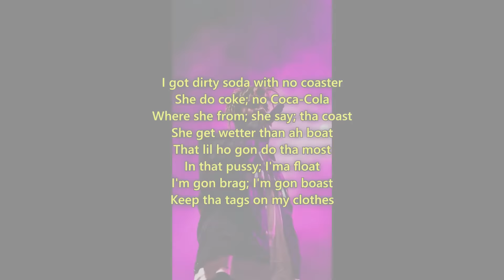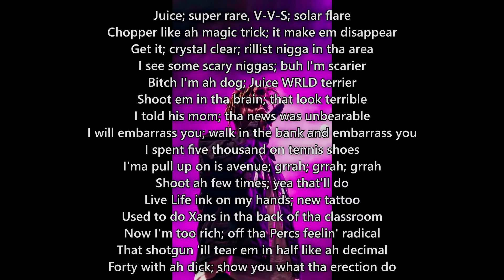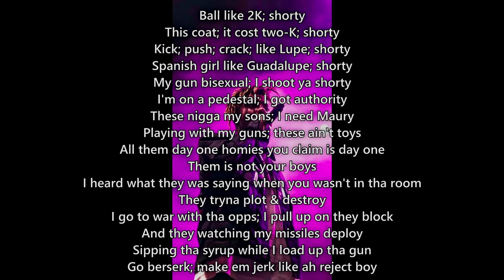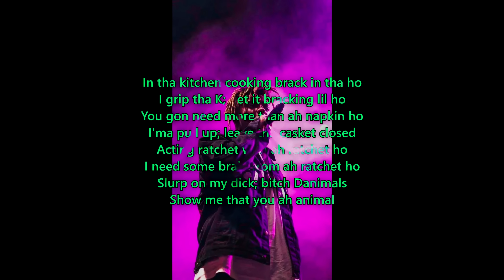Juice Wrld - Dirty Soda [Lyrics]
new stellar tracks out
hope thy enjoy :)